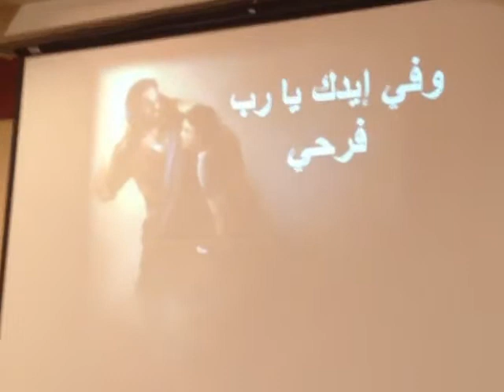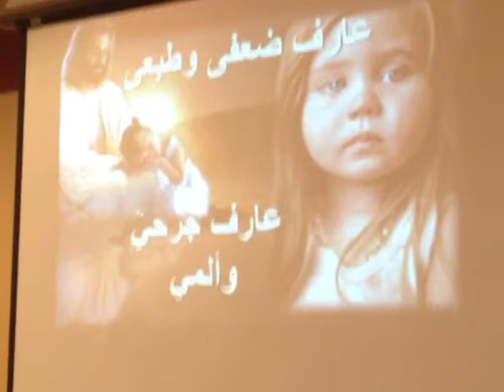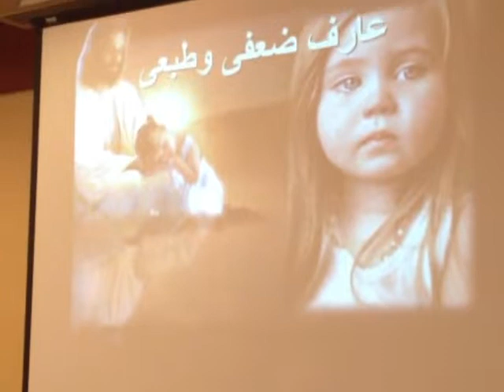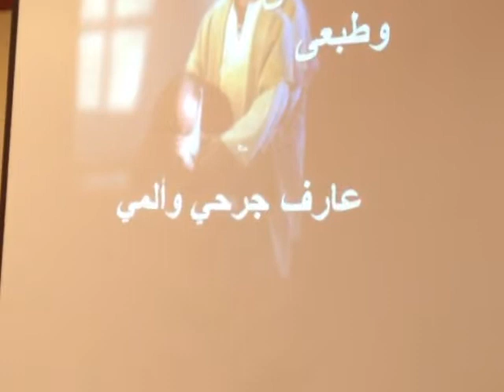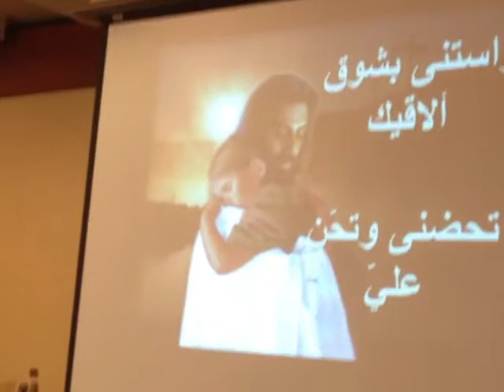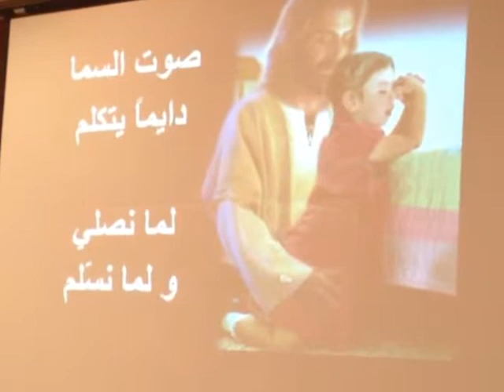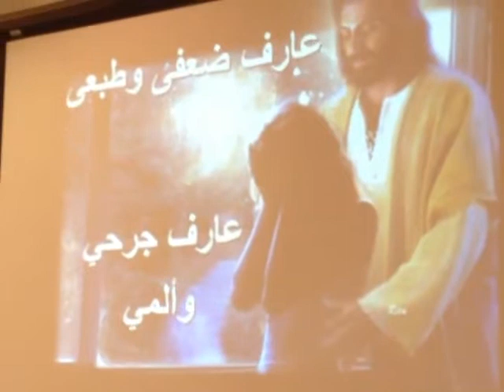عارف ضعفي و طبعي 2012